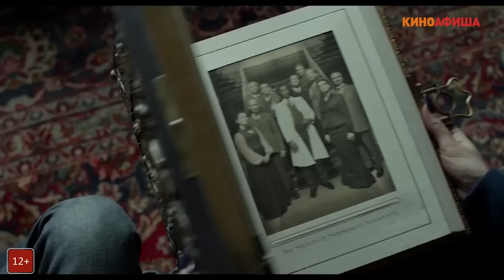Киноафиша рекомендует! Выпуск #52 / 06 октября. Мисс Перегрин уже в кино!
Какие фильмы посмотреть на этих выходных? Конечно, такие фильмы как «Дом странных детей мисс Перегрин», «Коллектор», «Ведьма из Блэр:  Новая глава», «Импульс» и «Принцесса-лягушка».